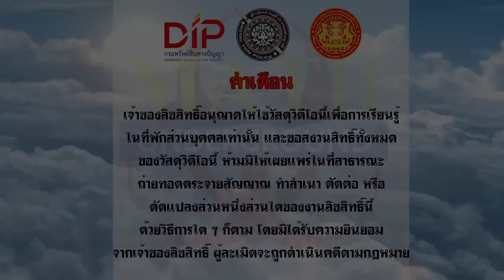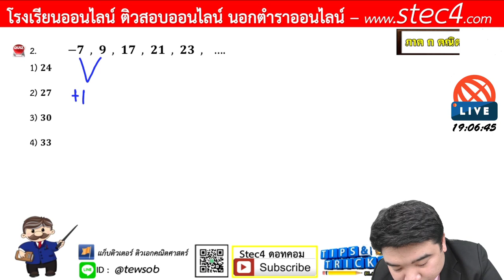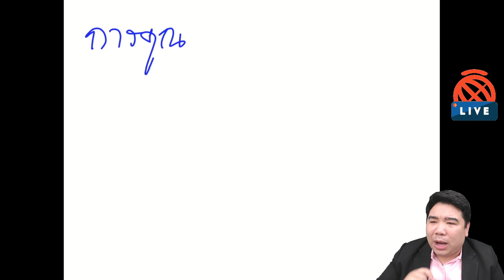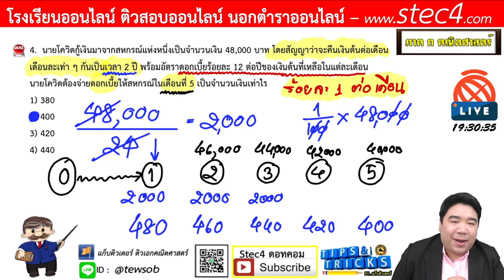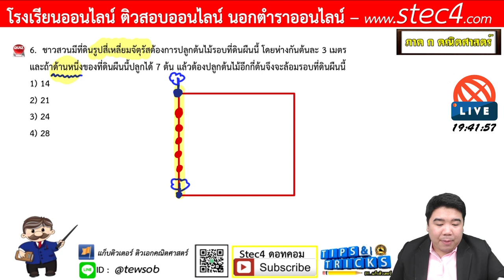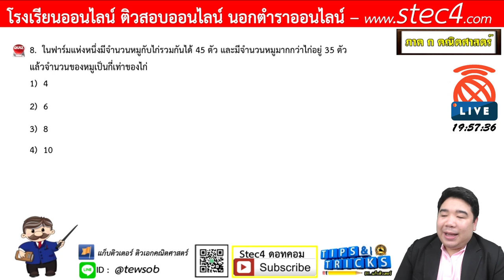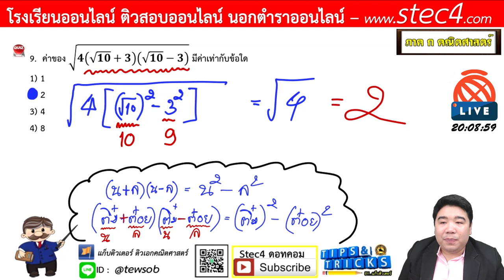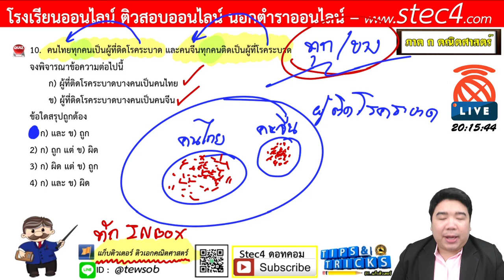[ภาค ก] ความสามารถทั่วไป (คณิตศาสตร์) 26/03/63 By แก็บติวเตอร์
❤️วิดิโอติวฟรี ครูผู้ช่วย ติดตามได้ที่